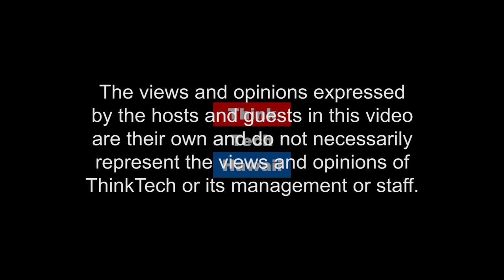Likable Science Live from Eco-DAS (Likable Science)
We’ll talk with participants in the 13th Annual Ecological Dissertations in Aquatic Sciences (EcoDAS) Symposium, getting a taste of the breadth and depth of aquatic ecological research from around the country, and discuss how their work impacts our lives.  The host for this episode is Ethan Allen.  The guests for this episode are Erin Larsen and Whitney Beck.

Understanding ecological relationships is critical to both predicting environmental changes on our planet and to developing coping strategies.